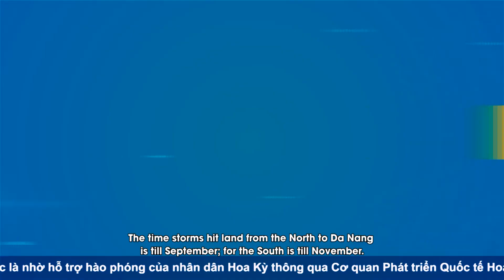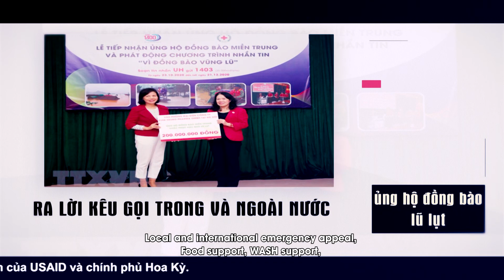720FDA19GR00051 CLIP 4